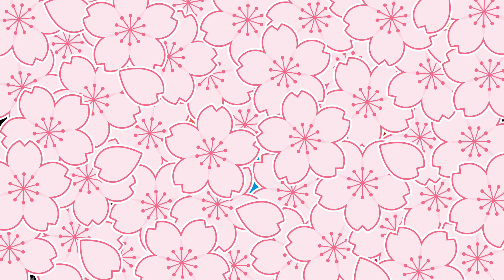Sonic Battle | Cream Gameplay Part 35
Sonic Battle for Cream Gameplay Part 35 are choose Blue team to beat him that Red Team will be eliminate a battle the Emerl and Shadow character of being doing hard attacks that more points at all time's a day.